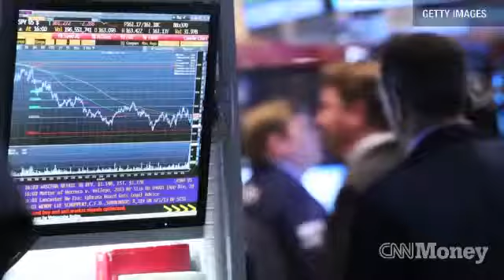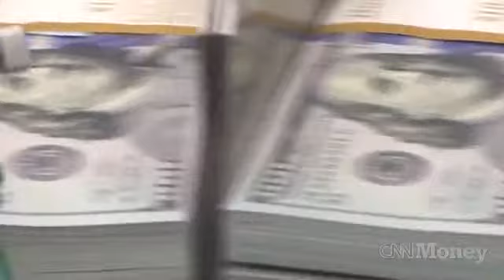Stocks are down Finally!